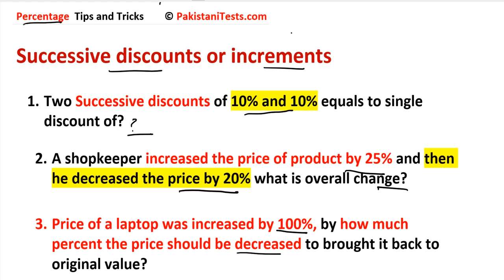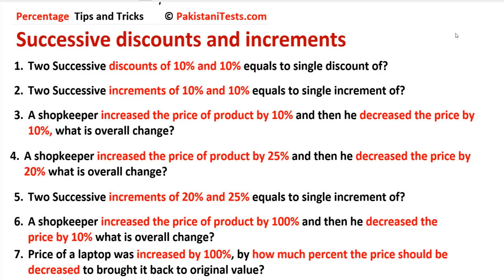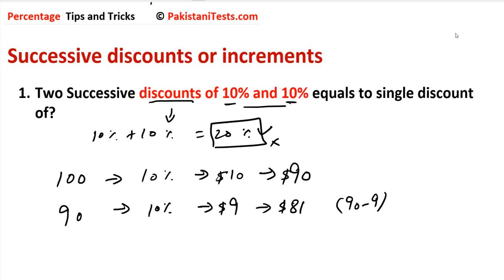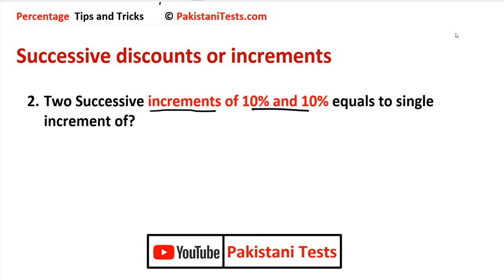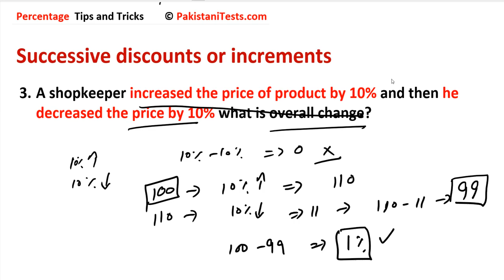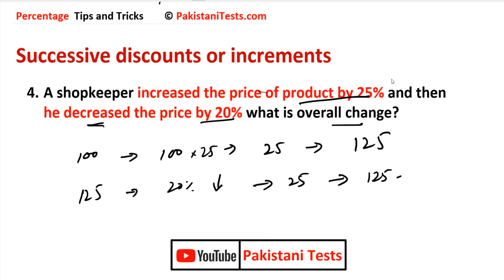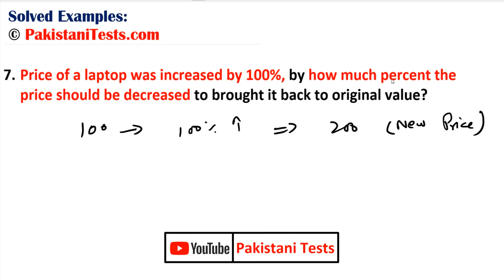Successive discounts and increments | Tips and Tricks | Pakistani Tests | Mini concepts series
Questions Breakdown
01:24 1. Two Successive discounts of 10% and 10% equals to single discount of?
03:13 2. Two Successive increments of 10% and 10% equals to single increment of?
05:39 3. A shopkeeper increased the price of product by 10% and then he decreased the price by 10%, what is overall change?
06:46 4. A shopkeeper increased the price of product by 25% and then he decreased the price by 20% what is overall change?
07:45 5. Two Successive increments of 20% and 25% equals to single increment of?
09:03 6. A shopkeeper increased the price of product by 100% and then he decreased the price by 10% what is overall change?
10:06 7. Price of a laptop was increased by 100%, by how much percent the price should be decreased to brought it back to original value?